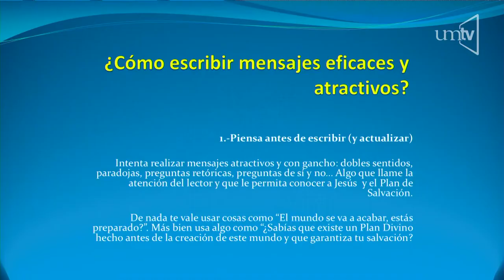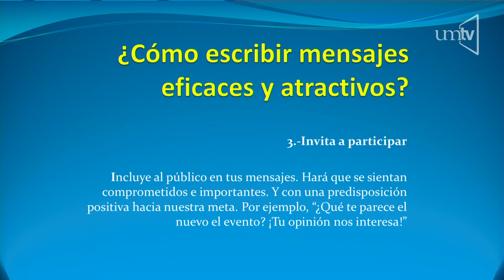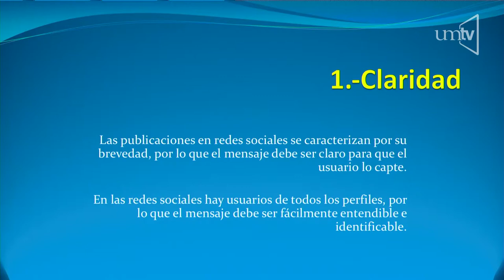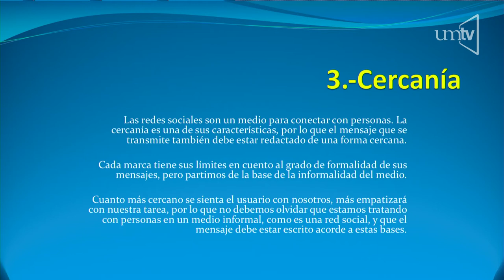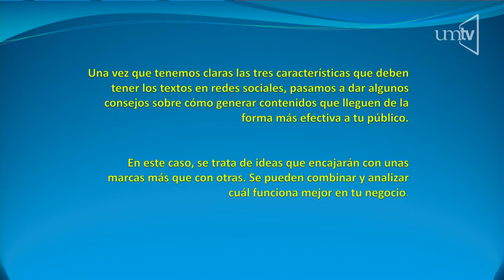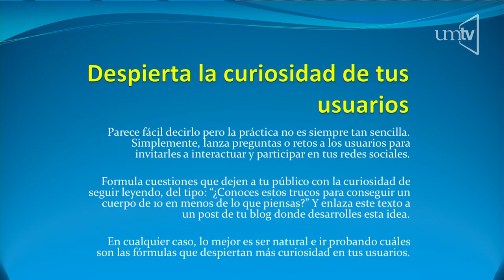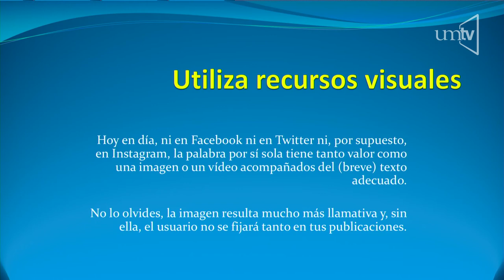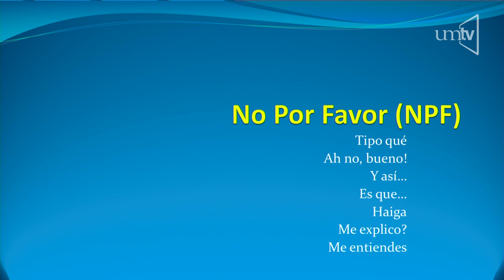Contenidos virtuales creativos - 12 - Víctor Hugo Arteaga